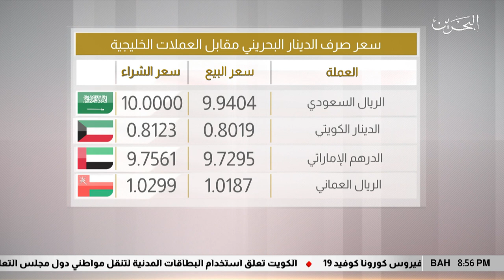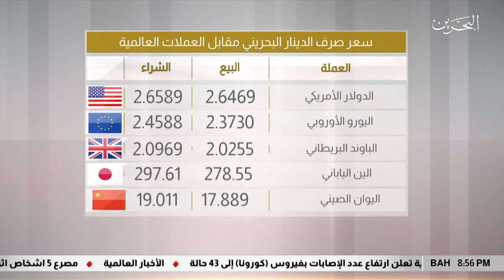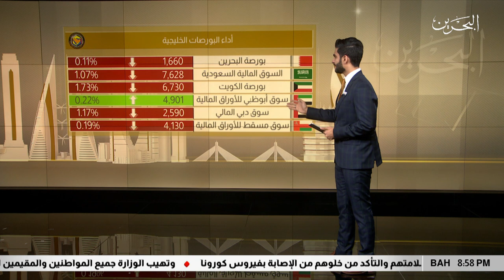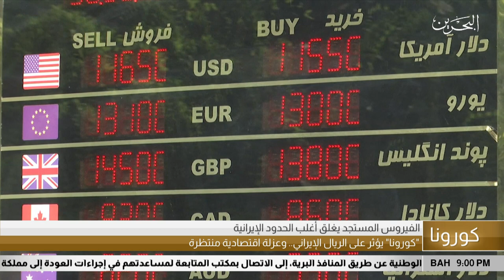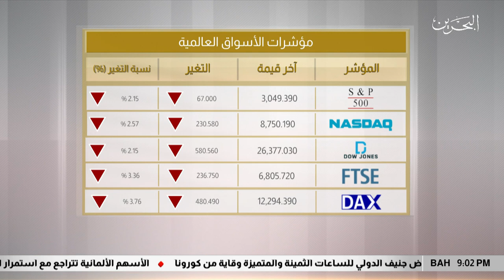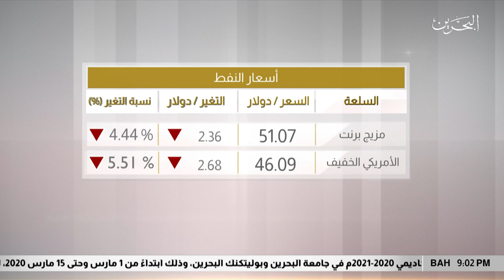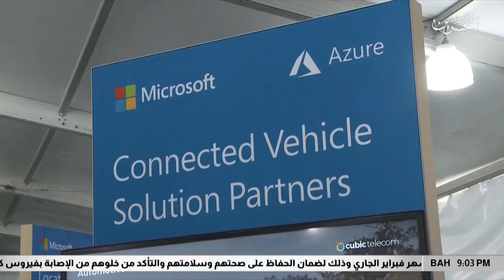البحرين مركز الأخبار : النشرة الإقتصادية 27-02-2020